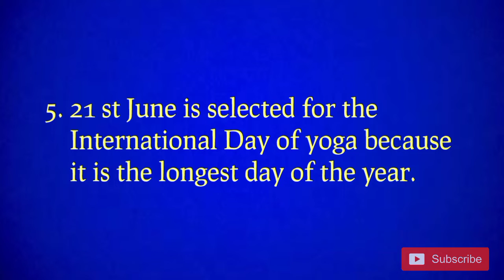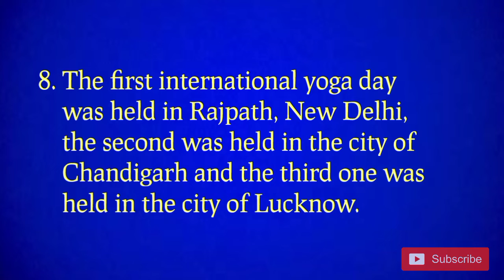10 lines on international yoga day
10 lines on international yoga day // 10 lines on yoga // Beautiful English // 10 lines on yoga day

1. international yoga day 10 lines
2. 10 lines on international yoga day
3. 10 lines on international yoga day in english
4. international yoga day essay
5. international yoga day essay writing in english